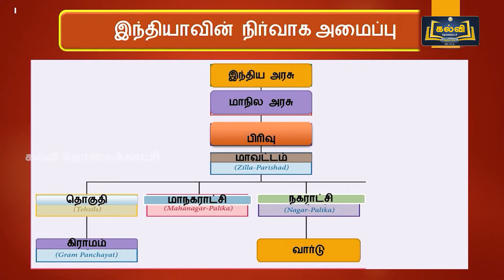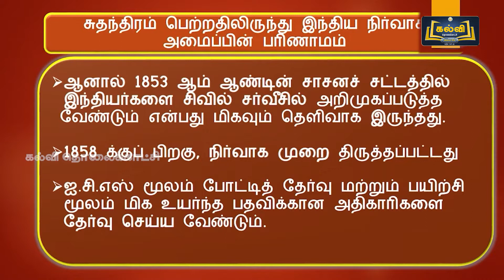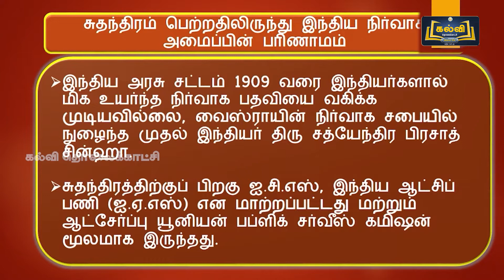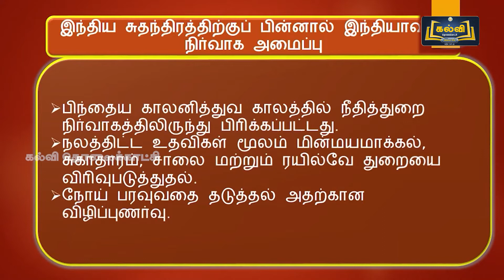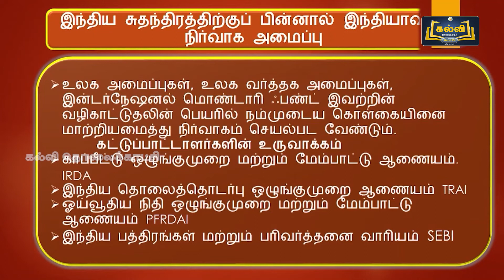Class 12 | வகுப்பு 12 | அரசியல் அறிவியல் | இந்தியாவின் நிர்வாக அமைப்பு | அலகு 6 | பகுதி 1 | KalviTv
இப்பாடத் தொகுப்பில் அலகு ஆறு பகுதியில் உள்ள "இந்தியாவின் நிர்வாக அமைப்பு" என்ற பாடத் தலைப்பின் கீழ் உள்ள சுதந்திரம் பெற்றதிலிருந்து இந்திய நிர்வாக அமைப்பின் பரிணாமம் என்ற தலைப்பின் கீழ் உள்ளவை பற்றி ஆசிரியர் விளக்குகிறார்.